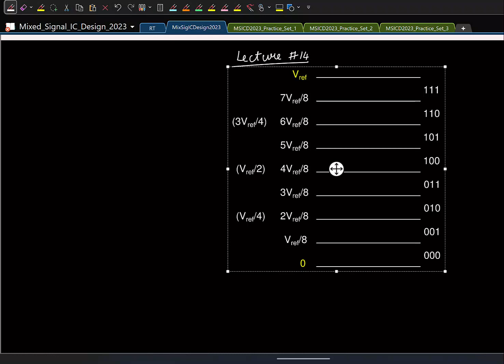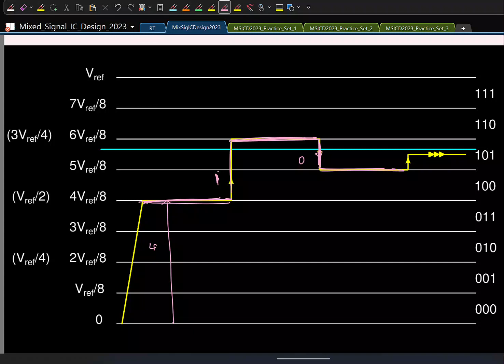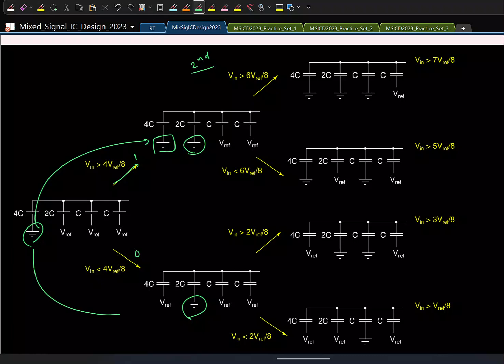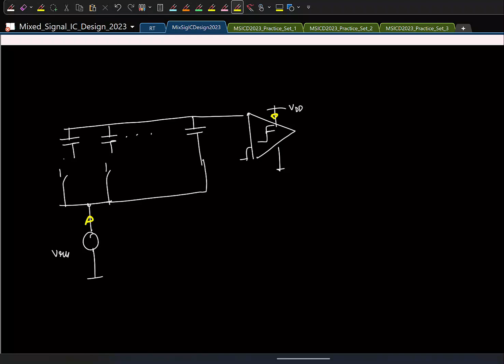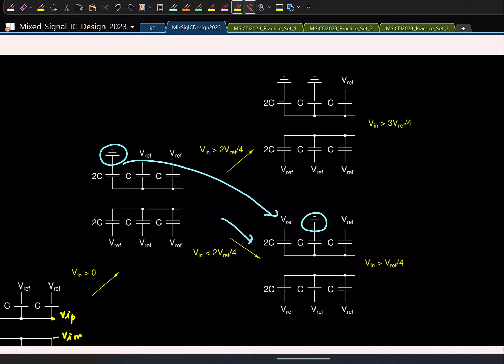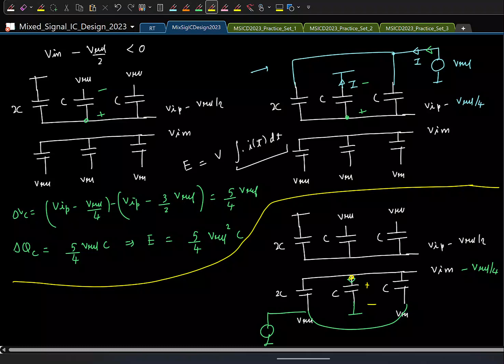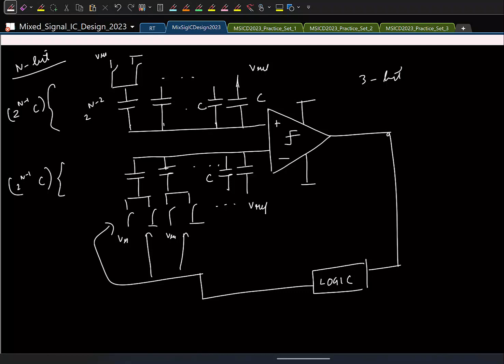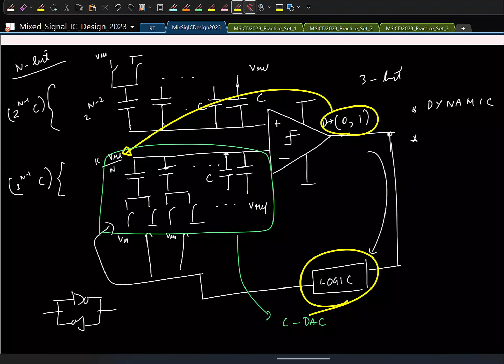Lecture 14: SAR ADC; Capacitive DAC switching schemes; Monotonic switching; Energy efficiency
Video description:
This lecture introduces the successive approximation/SAR ADC, as a solution to the exponential complexity of resources needed in a flash ADC. Starting from a block-level view, the circuit implementation is derived, and this requires only switches, capacitors, a digital logic and a single comparator. One way of capacitor switching scheme is derived for the single-ended implementation. For a differential implementation it is observed that there could be two choices: one has a constant common-mode while requiring twice the capacitance, and the other requires smaller capacitance with varying common-mode. The latter one is discussed in detail as this is a more common implementation. The issue of non-monotonic capacitor switching resulting in higher energy consumption is explained. Following this, the monotonic switching scheme is derived as a solution to have an energy efficient switching.

MVLSI, EE, IIT Kanpur

For more lectures on other topics from our lab, you may